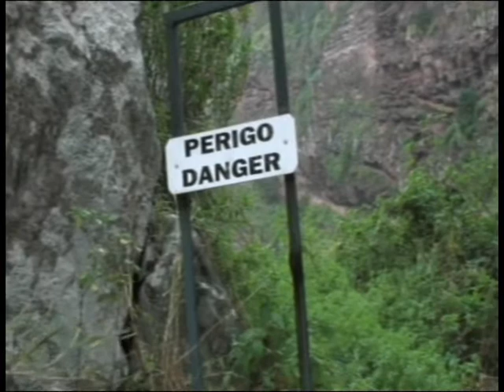Madeira-levada dos pionais ( santa mare )